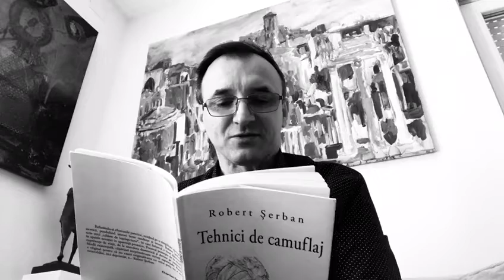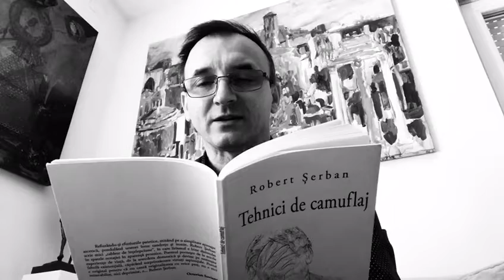Robert Serban: lectură din volumul de poezie Tehnici de camuflaj, Editura Tracus Arte, 2018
Refuzându-şi efuziunile patetice, mizând pe o simplitate aproape ascetică, pendulând uneori între tandreţe şi ironie, Robert Şerban scrie mici „tablete de înţelepciune”, în care lirismul e bine disimulat în spatele notaţiei în aparenţă prozaice. Poemul porneşte de la micile experienţe de viaţă, de la anecdota domestică şi devine pe nesimţite fabulă existenţială, căpătând surprinzătoare virtuţi sapienţiale. Poetul e original pentru că nu caută originalitatea cu orice preţ, nu e nici mizerabilist, nici deprimist, e… Robert Şerban.  -  Octavian Soviany